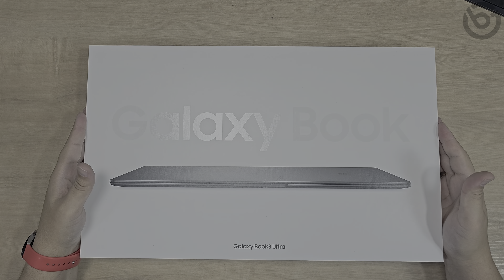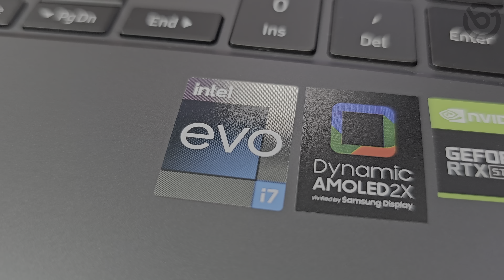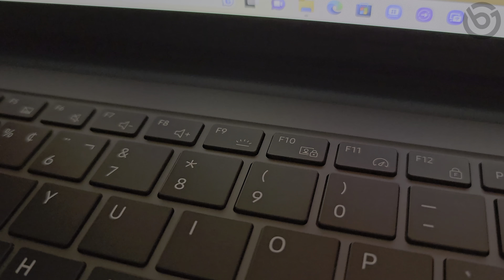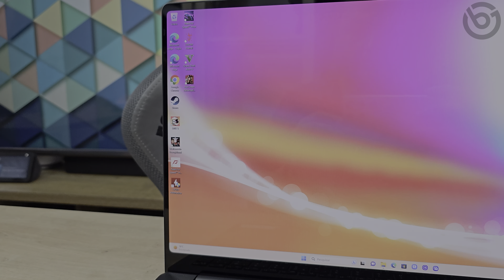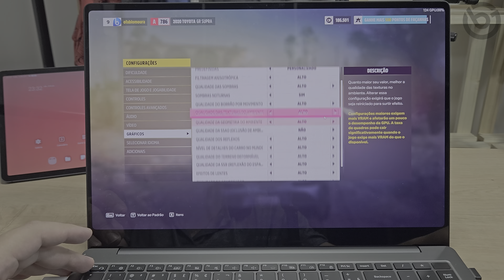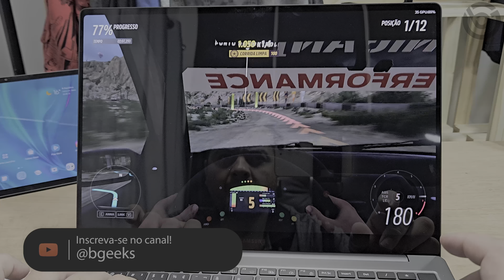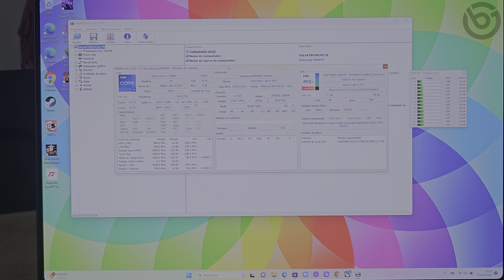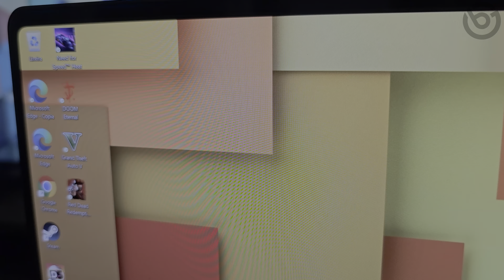Novo GALAXY BOOK3 ULTRA | QUEM DISSE Que Notebook Gamer Não Pode ser FINO e LEVE? Unboxing/Testes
A Samsung lançou o Galaxy Book3 Ultra é um notebook Gamer com CPU Intel Core i7 13700H, GPU NVIDIA RTX 4050, 32GB de RAM e ainda assim muito fino e leve!
O Galaxy Book3 Ultra conta com tela Dynamic Amoled 2x, com HDR10+, proporção de 16:10 e 120Hz. Traz opções com CPU Intel Core i7 13700H e RTX 4050  ou Core i 9 e RTX 4070. Possui 32GB de RAM LPDDR5 de 6000 Mhz, 1TB de SSD NVMe com um segundo slot de expansão, possui bateria de 76Wh com carregador portátil de 100W, traz sensor de digitais, teclado ABNT retroiluminado e um touchpad enorme, 39% maior do que o já grande touchpad do Galaxy Book2 Pro. Tudo isso com o selo Intel Evo, expessura de 16,5mm e peso de 1,79Kg. Nem parece um notebook gamer de tão fino e leve que ele é! Confira nesse vídeo o unboxing e as primeiras impressões do Galaxy Book3 Ultra!